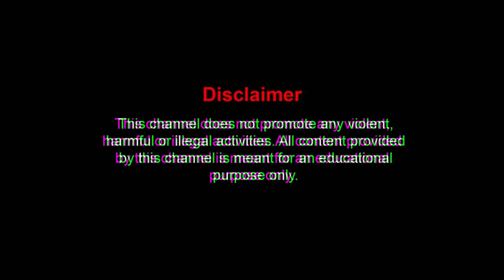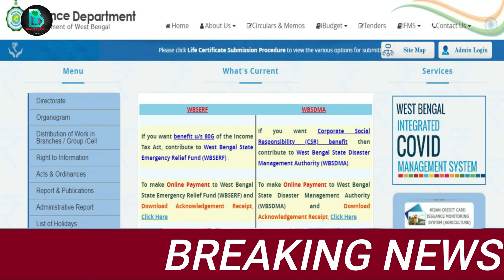wb govt tab 10000 payment released|tab kenar taka kobe dibe 2023।mamata banerjee|HS & madhyamik 2024